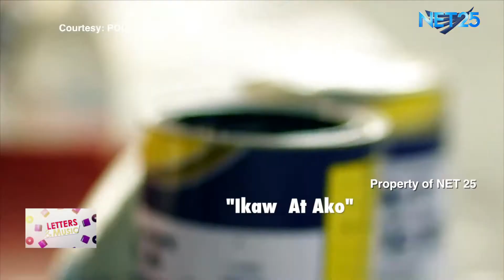TJ MONTERDE NET25 LETTERS AND MUSIC 3rd Guesting - EAGLE ROCK AND RHYTHM